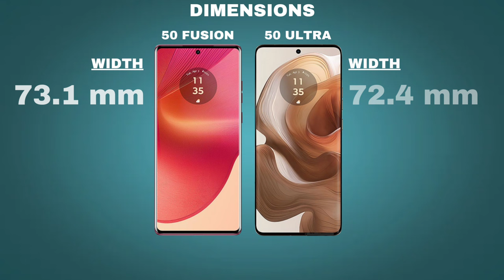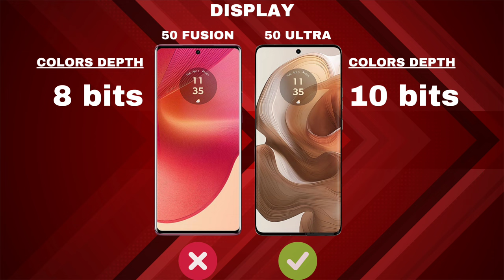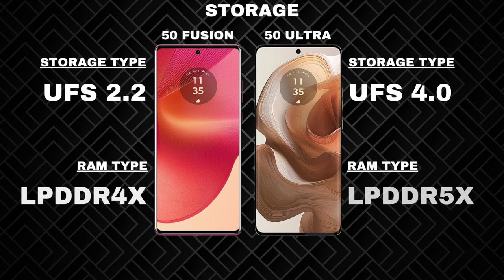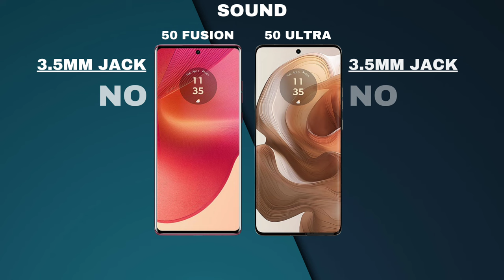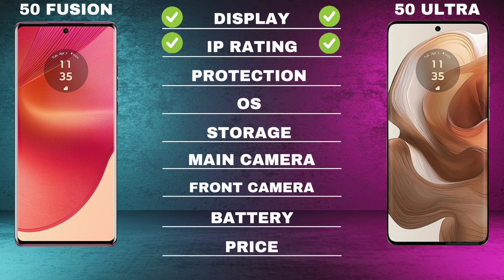MOTOROLA EDGE 50 FUSION VS EDGE 50 ULTRA. FULL SPECS REVIEW.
Artist             Cheel
Album           Sunset Dream